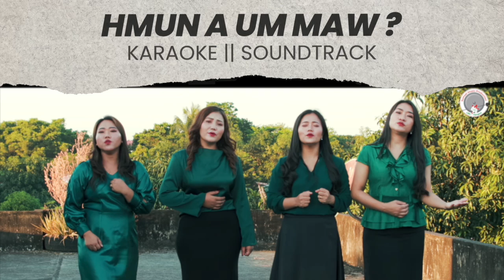Hmun A Um Maw ? || Karaoke